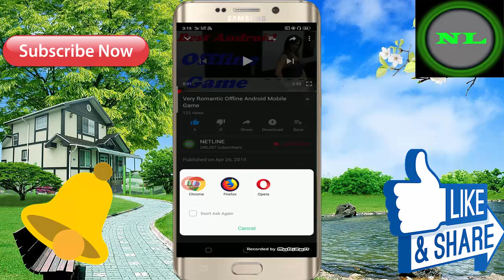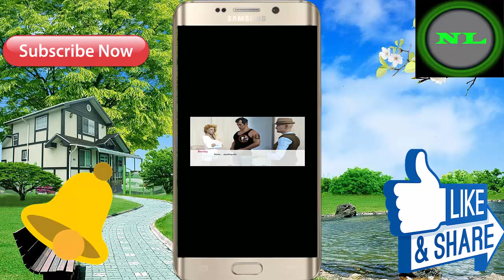World Famous Android Mobile 3D Offline Game ! For Free Download